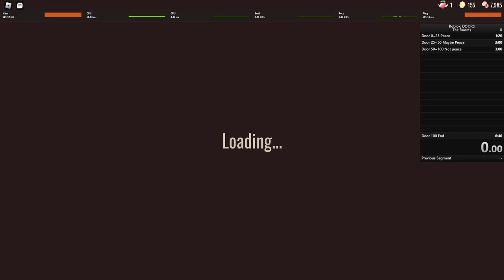Doors(The Rooms) 6:33.300ms (old)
start 0:31
end 7:05